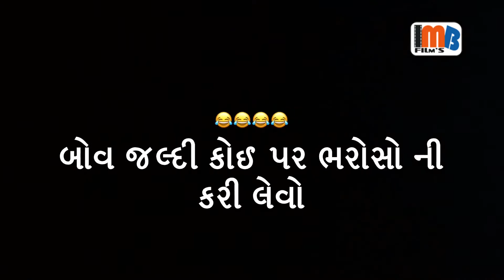ખેલાડી by Dhaval Domadiya